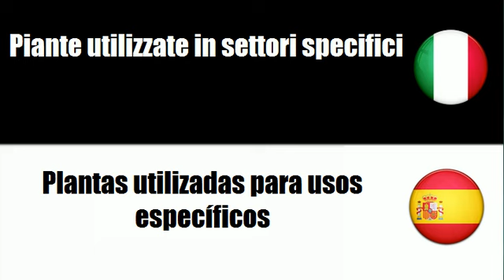Imparare il vocabolario Spagnolo # Argomento = Piante utilizzate in settori specifici